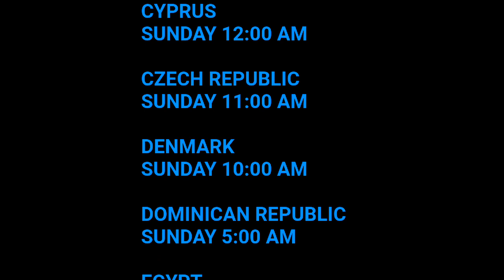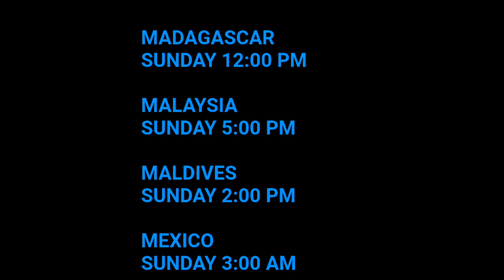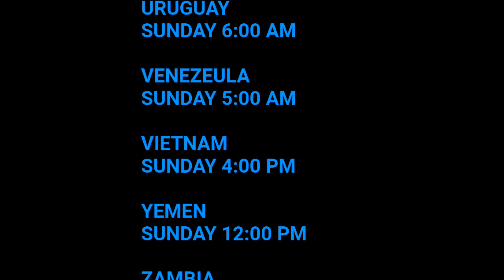Boruto Episode 211 Release Date And Time (All Countries)🤗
You'l get a video everyday from today onwards😊